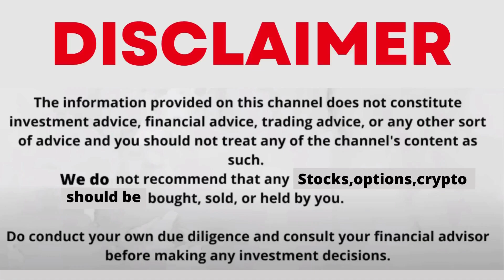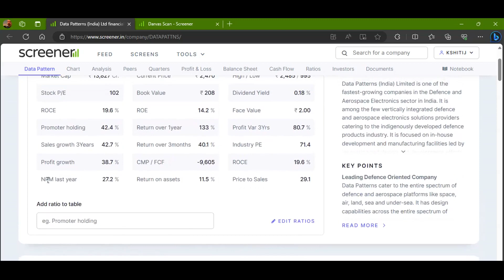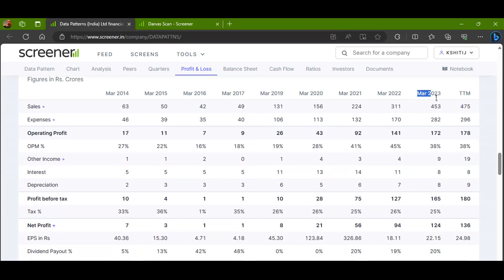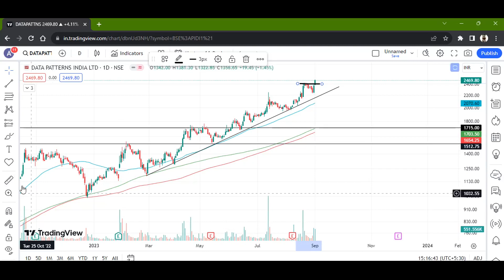DATA PATTERN LTD STOCK LATEST NEWS WITH FUNDAMENTAL & TECHNICAL ANALYSIS | BUY OR SELL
FOLLOW ME FOR MORE
data patterns share today news.